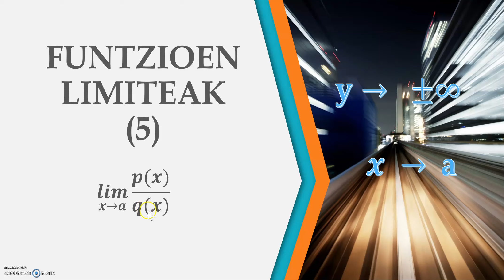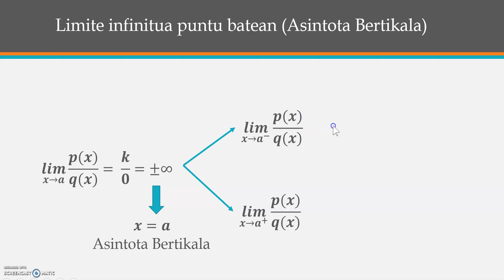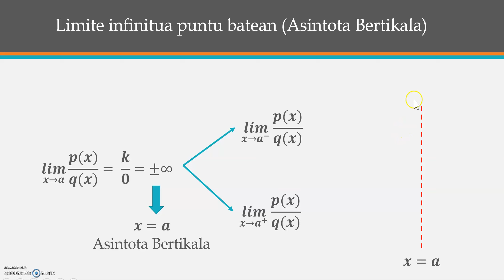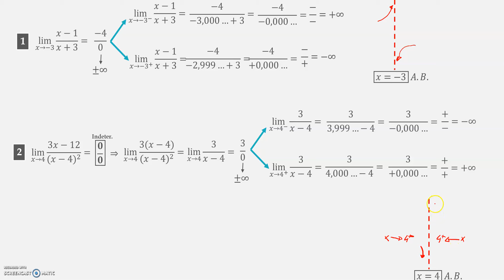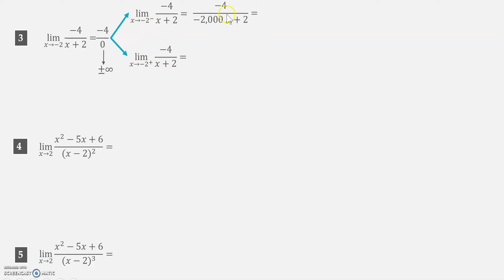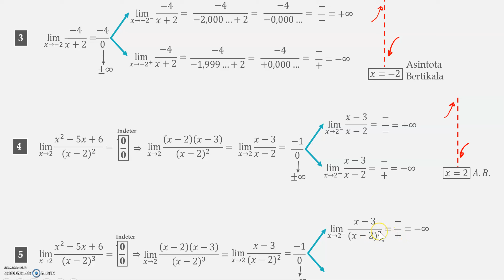FUNTZIOEN LIMITEAK 5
Funtzio arrazionalen limite infinitua puntu batean, asintota bertikala. Hainbat limite ebazten dira.